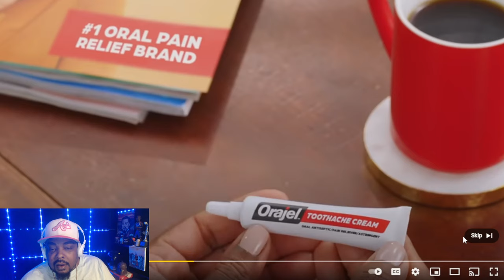Pop The Balloon Or Find Love |Episode 18| REACTION